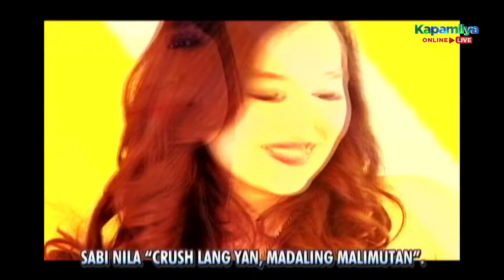Goin’ Bulilit Hitback: "Crush"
Hitback: "Crush".